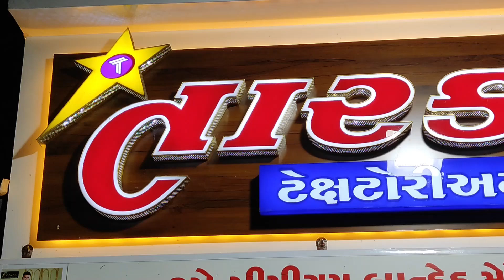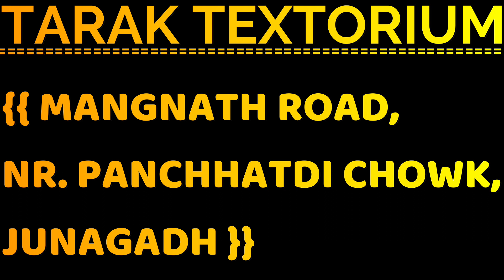TARAK TEXTORIUM - || JUNAGADH - 7878987453 || One Touch Business Solution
EXCLUSIVE SHOW ROOM OF SHUITING -  SHIRTING & READYMADE MEN'S WEAR - JEANS, SHIRT,  T-SHIRT,  TROUSERS,   NIGHT WEAR,  KOTI-KURTA,  JODHPURI,  SHERWANI, SUIT,  BLAZER.

OWNER :-  TARAK ZATAKIA

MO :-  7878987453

Address:-  MANGNATH ROAD, NR. PANCHHATDI CHOWK, JUNAGADH

JOIN US :-